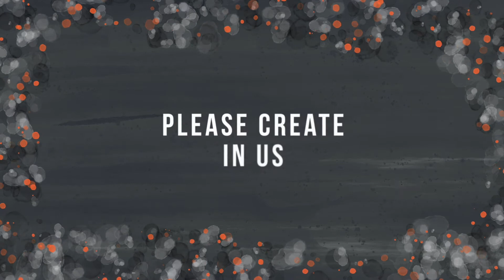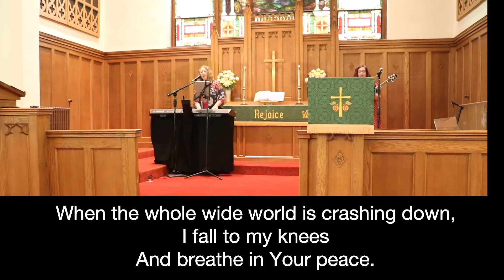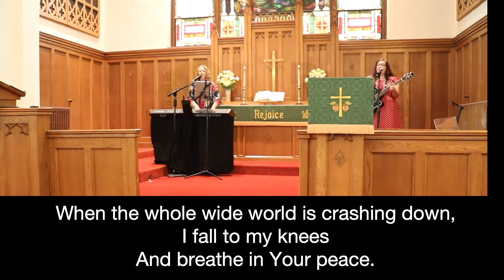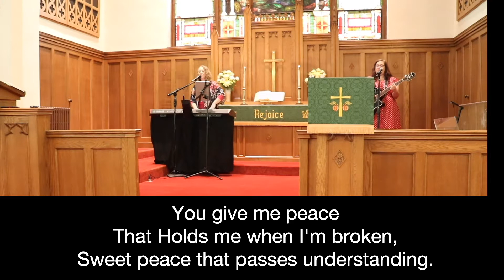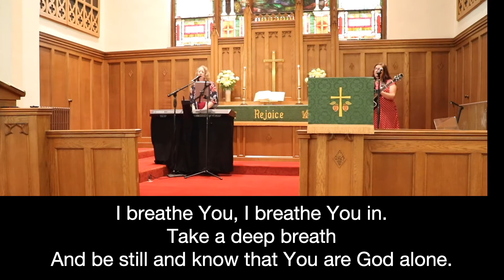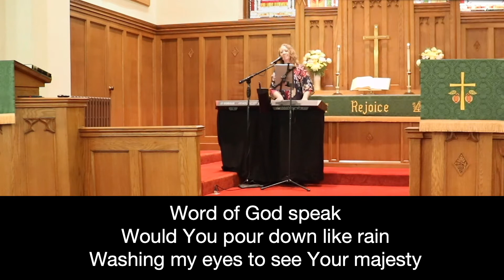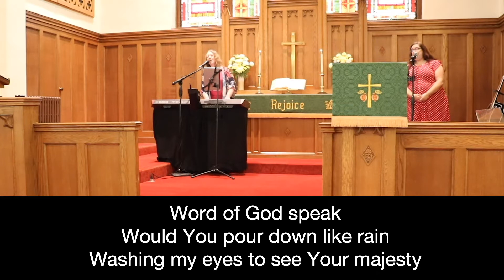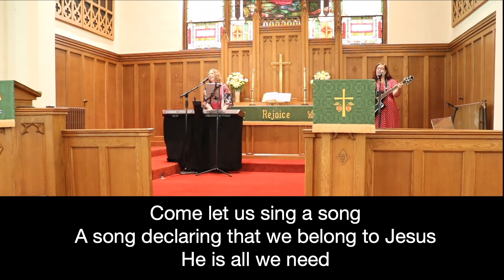8.23.2020 - New Cumberland First Church of God Online Worship Service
Message: "What if This is the Onset of the End?"

Songs:
"Word of God Speak" by MercyMe
"Peace" by Bethel Music & We The Kingdom
"Sing to the King" by Passion

Physical Gatherings are held on Sundays at 10:45 am:
New Cumberland First Church of God
323 Reno Ave
New Cumberland, PA 17070

Online Worship is on Sundays at 10:45 am
Online Church Platform: ncfcog.online.church